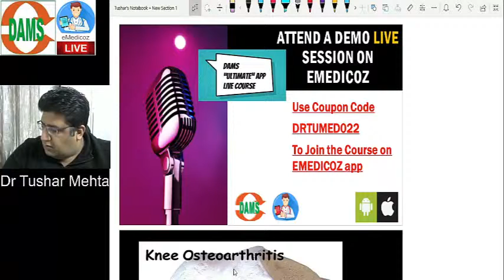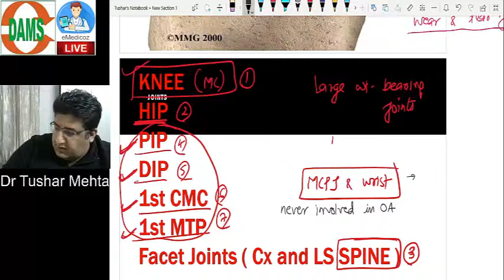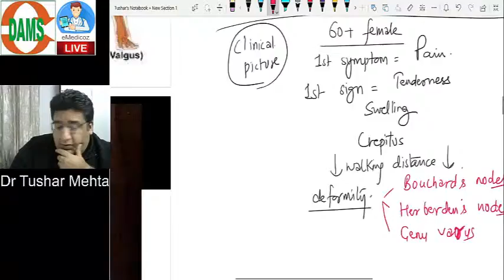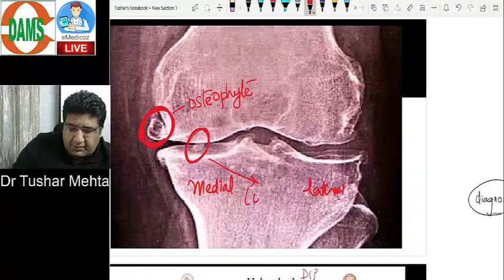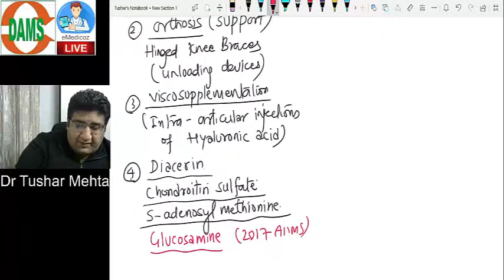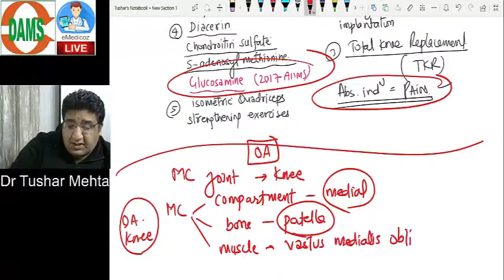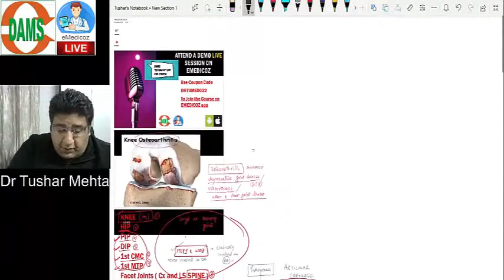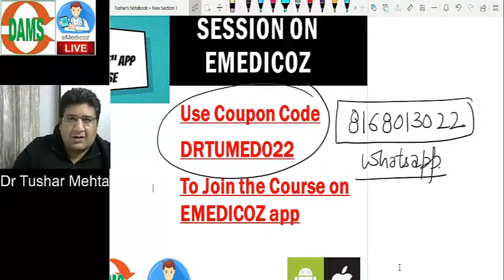DAMS Interactive Class: Orthopedics| Osteoarthritisby Dr Tushar Mehta| NEET PG NEXT INI-CET MBBS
Step in the OrthopedicsInteractive Session withDr Tushar Mehta and get a practical insight into Clinical Aspects of Orthopedics.